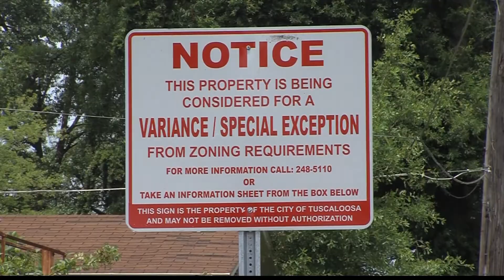Downtown Hotel Proposal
The Tuscaloosa Zoning Board of Adjustment has given the green light for an extended stay hotel in Downtown Tuscaloosa...so what does this mean for the area? WVUA's Jennifer Edwards has the story...

OAD: Tuesday, June 25, 2013.